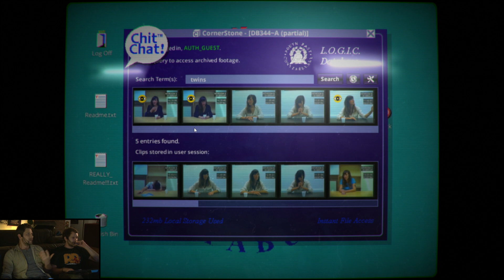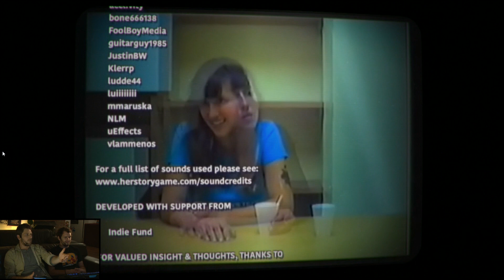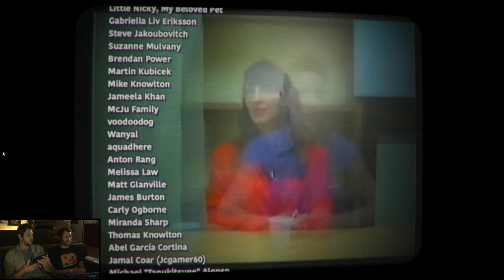Her Story mit Gunnar und Simon | Zocken mit Bohnen | #9 | 18.08.2015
Hier wird gezockt! Mehr braucht man nicht sagen. Ob neue Releases oder alte Klassiker. Die Bohnen der Redaktion versammeln sich zum munteren Spiel-Dich-Ein und die Kamera hält einfach voll drauf. Das ist Gaming!

Colin Gäbel: @Colin_Gaebel
Dennis Richtarski: @GuyLikesGames